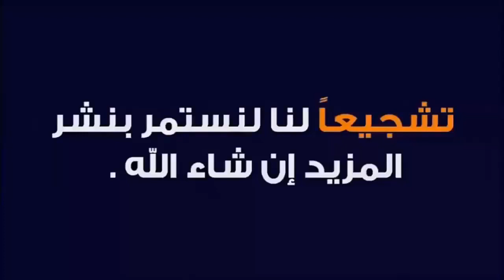عـااجل : وفـاة الاعلامى العراقــى على عذاب منـذ قليل اثـر تعرضة لازمـة قلبية وحـز ن اسرته ( شـائعة )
لا تبخلوا علينا بالضغط على زر اللايك والإشتراك بالقناه  وترك تعليق على الفيديو تقديرا للجهد المبذول فضلا وليس أمر إشترك في قناتي ليصلك كل ماهو جديد وشكراً لكم